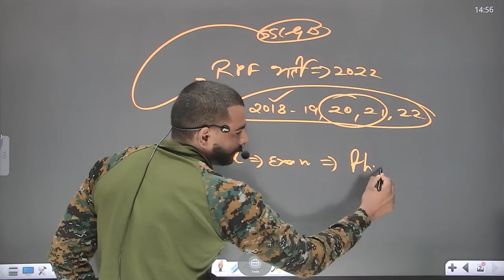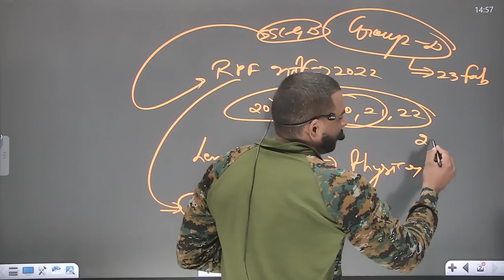RPF भर्ती 2021 इस दिन तक आ जायेगी || rpf vacancy 2021